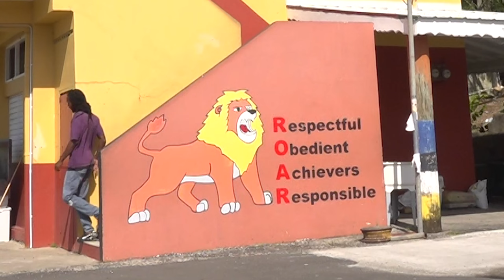Long Serving Educator Bids Profession Farewell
Tears, laughter, and expressions of love set the tone for the final day of service given by the outgoing Principal of the Aux Lyons Combined School.

A farewell assembly organized by staff, prefaced her departure, while also highlighting her years of service.